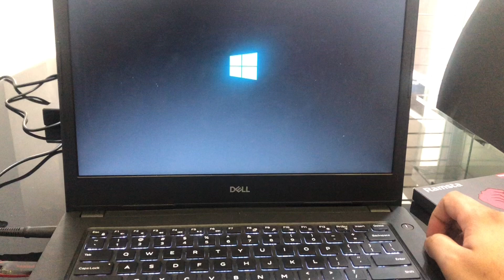Dell laptop Upgrade hdd to ssd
systembootup loading from hdd to ssd

specs
i5 7500
8gbram
240gb ssd